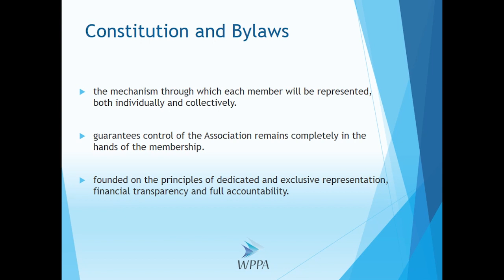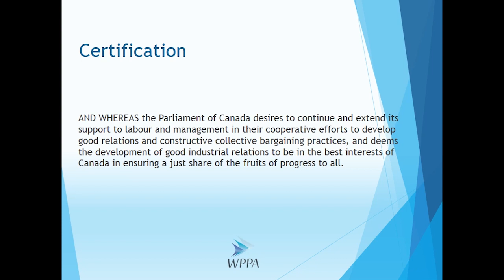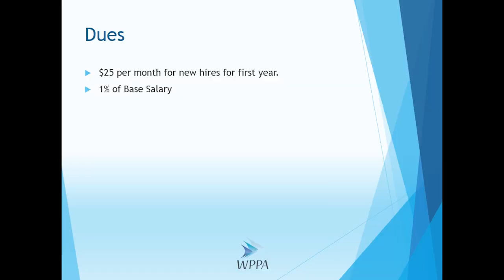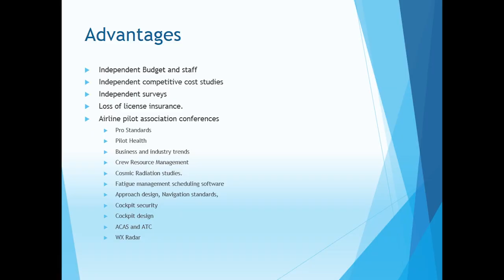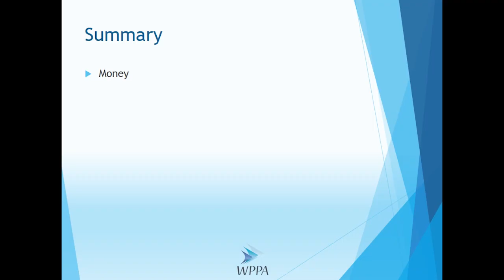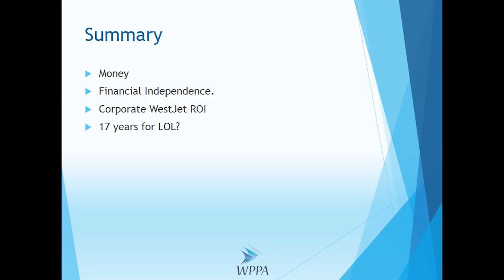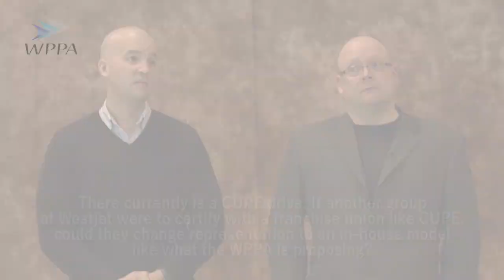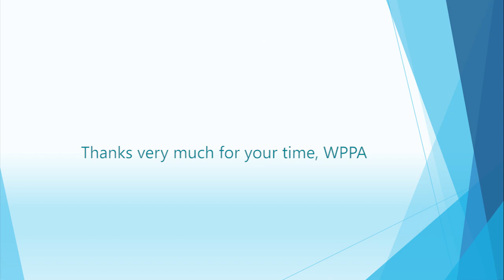WPPA Presentation with Questions & Answers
Visit us at WPPA.ca

Recorded on January 10, 2014 in Calgary, AB.

Table of contents:

1.      Introduction and power point presentation from Capt. Ian Green (00:01:52)

2.      Introduction from Rob Mcfayden (Cbass) (00:46:06)

3.      FAQ's

a.      What about the relationship? (00:51:07)

b.      Why couldn't you make this change from within? (00:54:39)

c.       Are the cards secure? (00:57:49)

d.      How many cards do you have? (00:58:10)

e.      If we go down this road can we ever go back? (00:58:54)

f.        Are we allowed to talk about certification at work? (00:59:30)

g.      How long is this going to take? (1:00:37)

4.      Audience Questions:

a.      What is the WPPA position on seniority? (01:01:15)

b.      Do the cards have a shelf life? (01:02:19)

c.       What would happen to ESP? (01:02:45)

d.      Will management pilots have access to the WPPA resources? (01:03:38)

e.      How can I help out? (01:04:26)

f.        What is the WPPA position on Encore and its pilots (01:05:50)

g.      What percentage of cards are required to certify? (01:07:55)

h.      Is the WPPA registered with the CIRB? (01:10:23)

i.        How will the WPPA structure pay/office days/flight relief? (01:11:03)

j.        If another group certifies with a large franchise union, is it possible for them to change to an in house group like the WPPA? Would that be encouraged? (01:13:26)

k.       Is it possible to certify the WJPA? (01:14:39)

l.        Is the media contacting you? (01:17:51)

m.    Why did the WJPA communicating that you would be telling me what I want? (01:19:18)

n.      The WJPA doesn't seem transparent and seems uninterested in communicating. Do you know why? (01:21:33)

o.      How will the WPPA do a better job of negotiations? (01:23:37)

p.      Is 1% of our income enough money? (01:30:41)

q.      Are you in touch with SWAPA? (01:32:13)

r.       Is it possible for the WJPA to incorporate? (01:32:46)

s.      Do you have legal representation? (01:34:29)

t.      WJPA says we have legal funds, what are the limitations? (01:34:36)